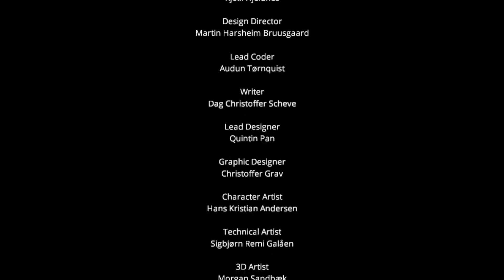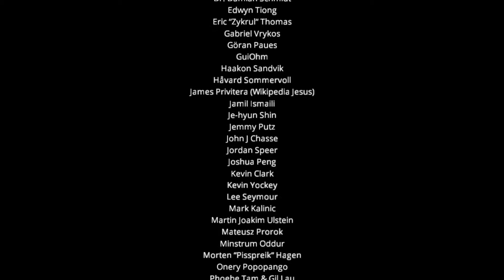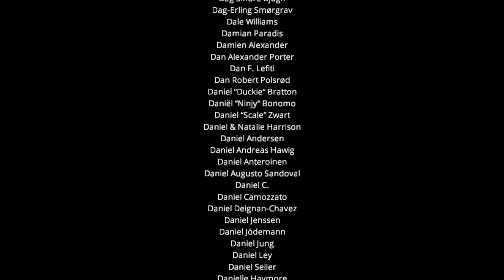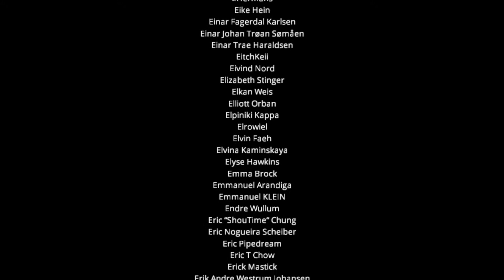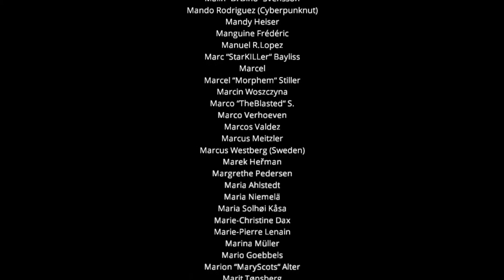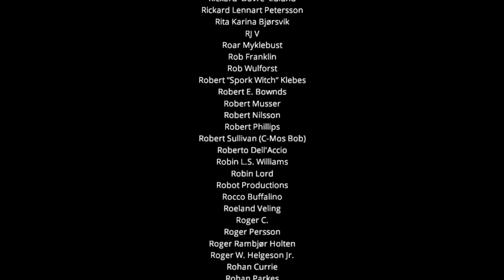تختيم لعبة : Dreamfall Chapters : الحلقة #8 والاخيرة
### ♥ ♦ ربي يسعدك ويوفقك في حياتك لانك انت الان تشاهد الفيديو ♦ ♥ ###

^_^ مشاهدة ممتعة اتمناها لكم من كل قلبي ^_^
PC تختيم لعبة : Dreamfall Chapters : الحلقة #8 والاخيرة